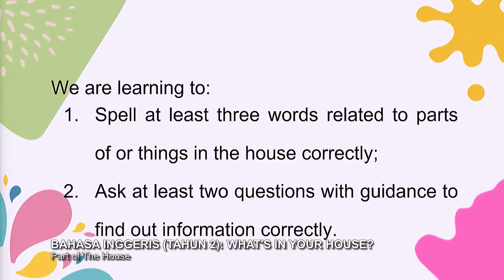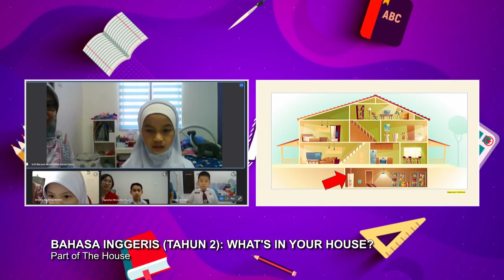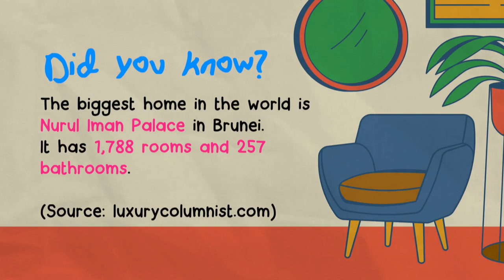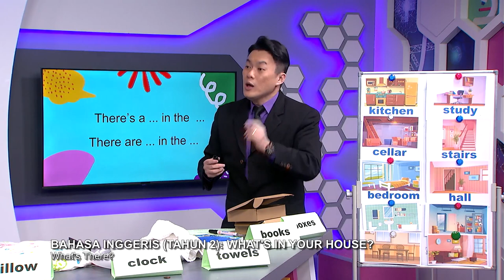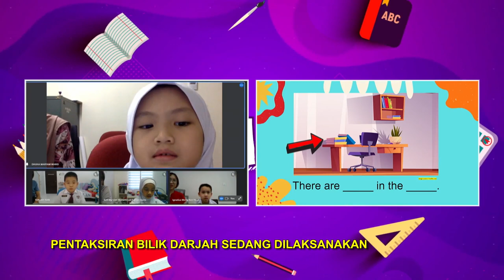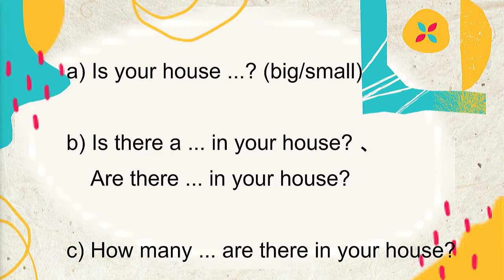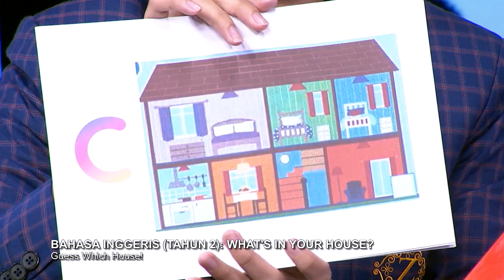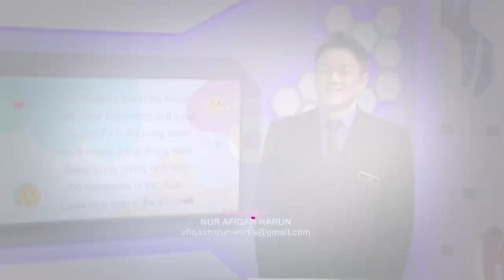DidikTV Tahap I 2022 Ep 41